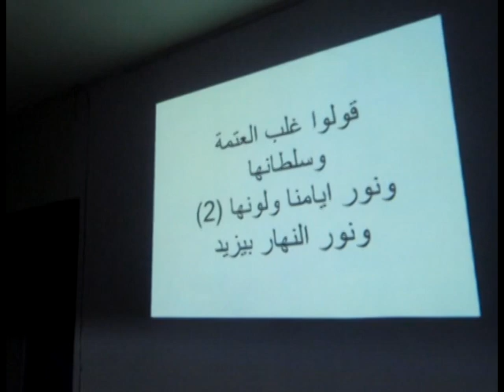Mother's Day 2012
This is part of the mother day service 2012